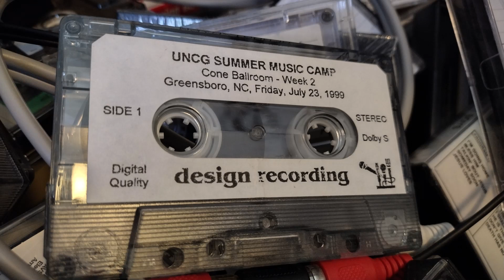UNCG Summer Music Camp: Cone Ballroom - Week 2. Greensboro, NC, Friday, July 23, 1999